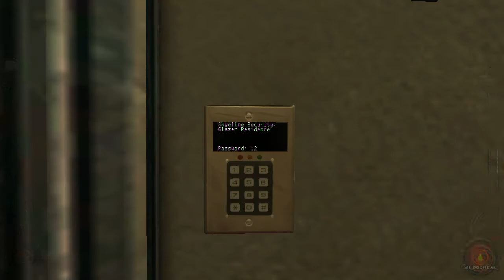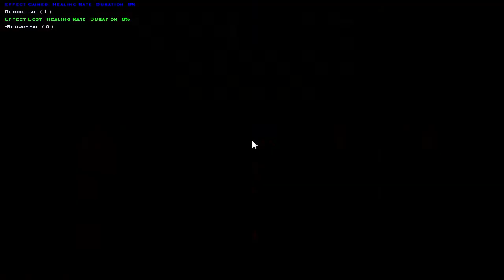VAMPIRE: THE MASQUERADE - BLOODLINES | PC WALKTHROUGH | PART 11 | MORE FUN WITH PESTILENCE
Vampire: The Masquerade - Bloodlines  Gameplay Walkthrough Part 11 includes the quests...

More Fun With Pestilence
A Plague For The Angels

This walkthrough for Vampire: The Masquerade - Bloodlines available on the PC will include the Full Game, Main Campaign, Story Missions, Side Quests, Boss Battles, Cutscenes, Gameplay and Ending.